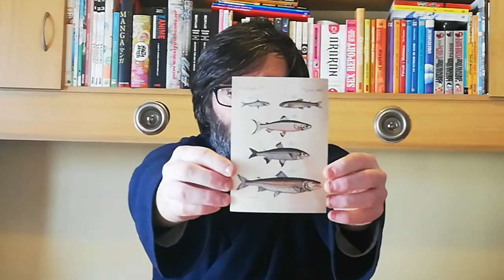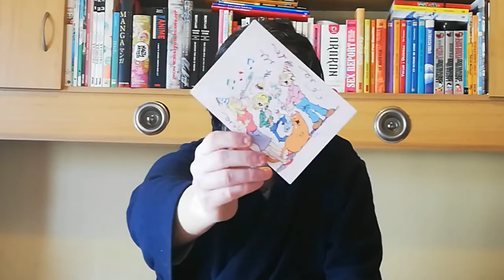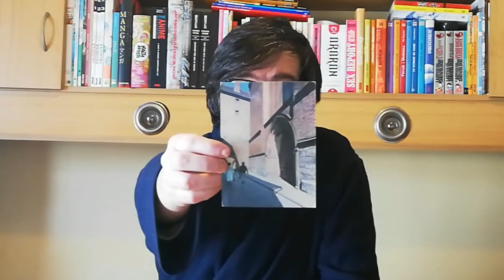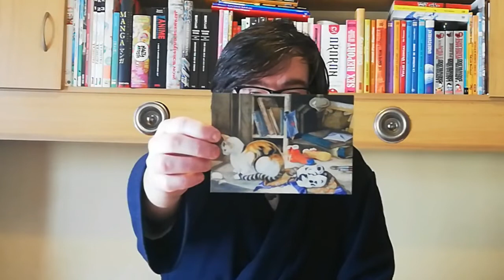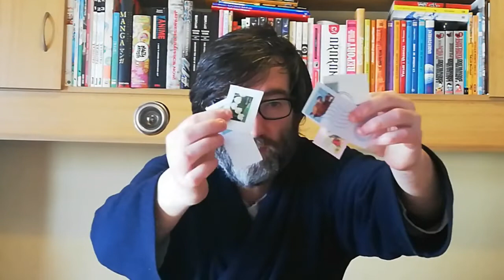POSTCROSSING || WEEK 039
This week my mailbox received only 6 official postcards plus 1 surprise postcard:

- 1 official from Germany
- 1 official from Taiwan
- 1 official from Netherlands
- 1 official from Latvia

- 1 official from Germany
- 1 official from Finland

- 1 surpise postcard from Slovenia